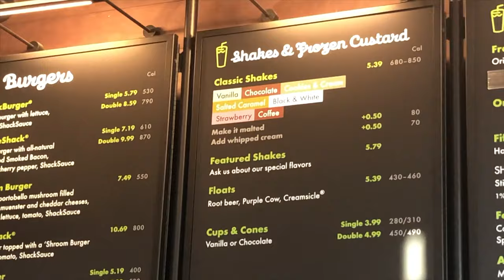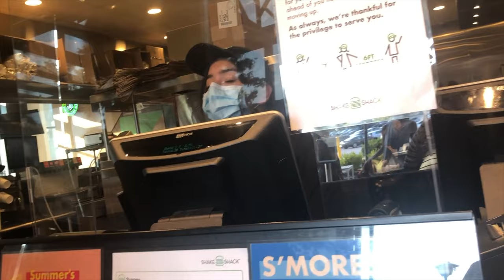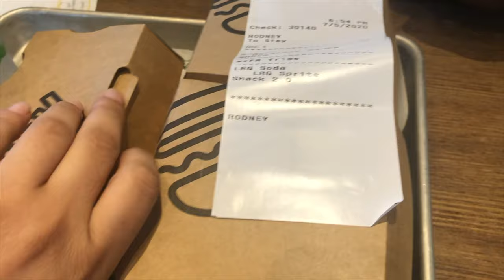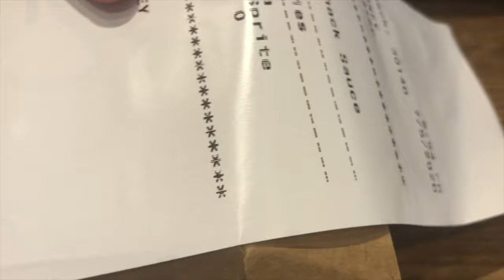Dating in this Pandemic?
Going on a date in this pandemic sounds like fun. I asked lots of questions.
did I get scare of the answers he give me? I done know but lets see if there a second date.

My love from the

Cris & MJH Fam